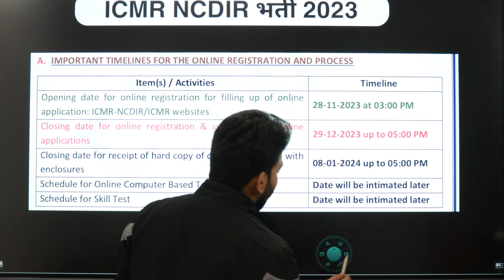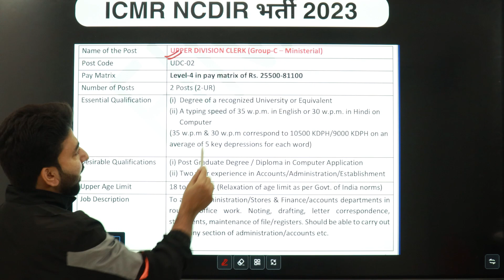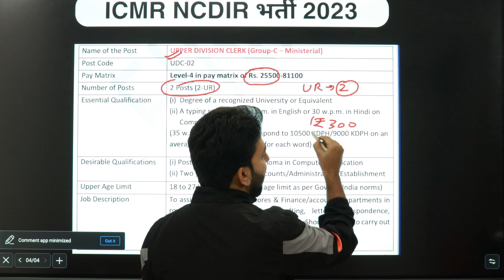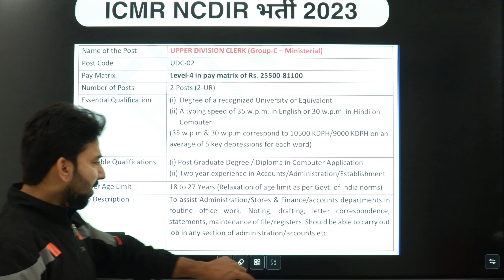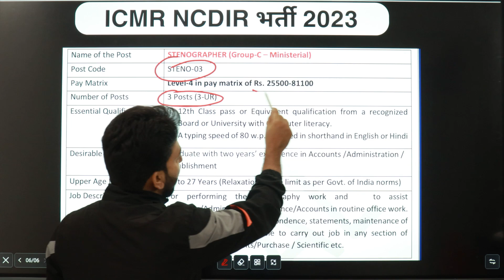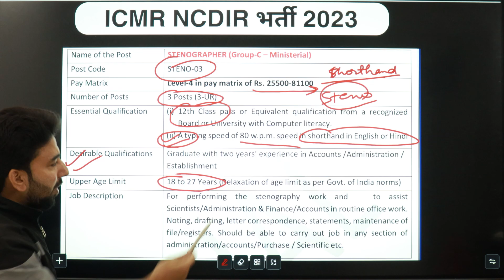ICMR LDC/UDC/Steno Post Recruitment 2023 | Full Details | Apply Online by Azhar Khan